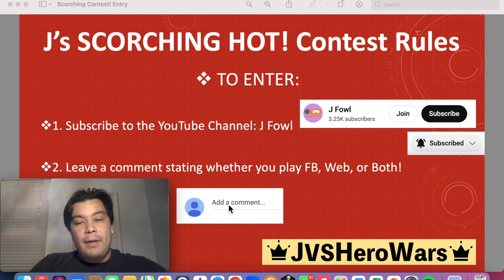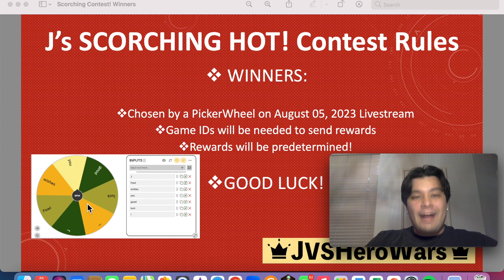J's Scorching Hot Contest (July 16, 2023 - August 03, 2023)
J's July Scorching Hot Contest for FB & Web! Winners on August 05, 2023!

All Credit for Content goes to Hero Wars, Hero Wars Web Play Now!